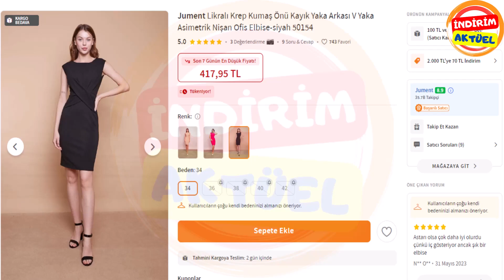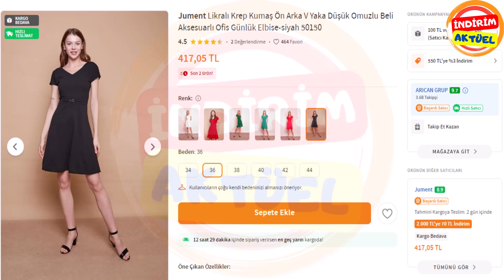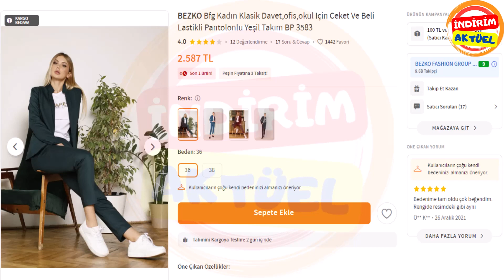Ofis Kıyafetleri Bayan Trendyol - Tesettür 2023 Kombini ❤️ Trendyol Alışverişi 🛍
Ofis kıyafetleri bayan trendyol -